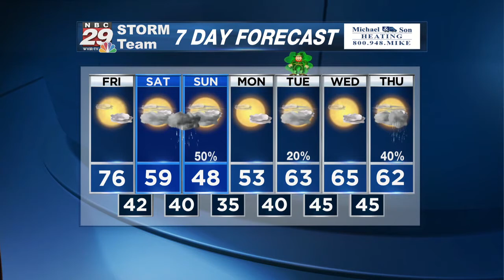Sharply cooler later this weekend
Tracking some rain and even a little wet snow